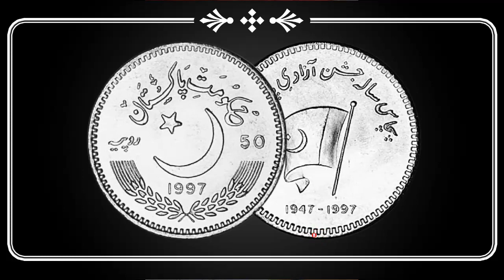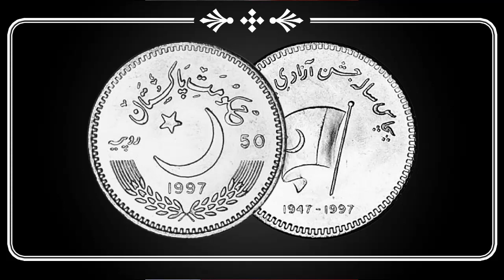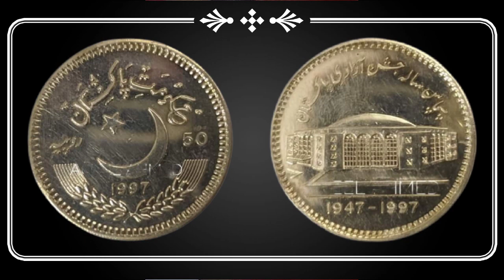50 Rupees 1997 Commemorative Coin on 50th Anniversary of Independence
50 Rupees 1997 Commemorative Coin on 50th Anniversary of Independence

If you want to sell or buy your coins and notes from us,